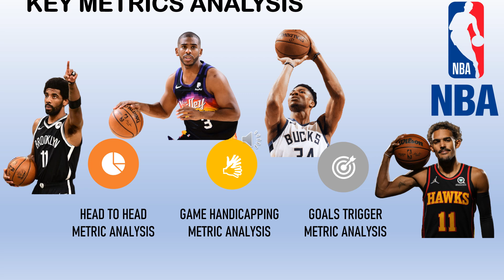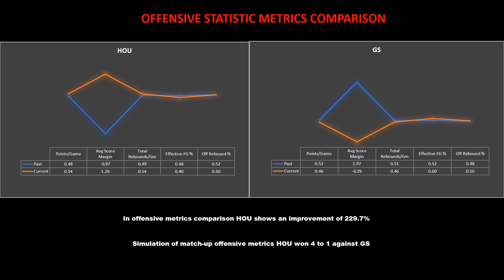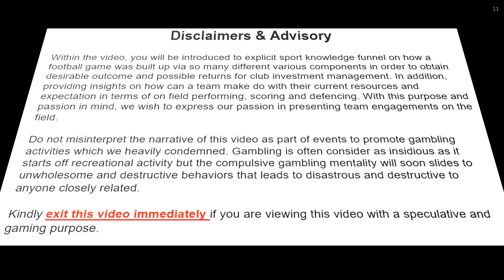Golden State Warrior - Houston Rockets Metric Simulations Preview and Analysis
Philadelphia 76ers
Brooklyn Nets
New York Knicks
Boston Celtics
Toronto Raptors

Milwaukee Bucks
Indiana Pacers
Chicago Bulls
Cleveland Cavaliers
Detroit Pistons

Atlanta Hawks
Miami Heat
Washington Wizards
Charlotte Hornets
Orlando Magic

Utah Jazz
Denver Nuggets
Portland Trail Blazers
Minnesota Timberwolves

Phoenix Suns
Sacramento Kings

Dallas Mavericks
Memphis Grizzlies
Houston Rockets